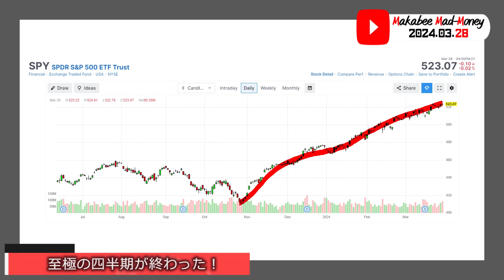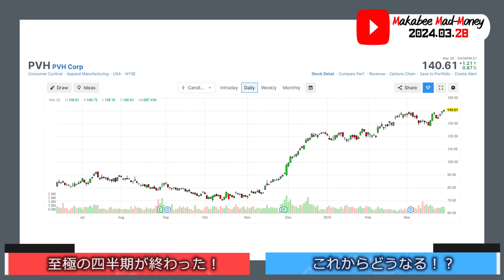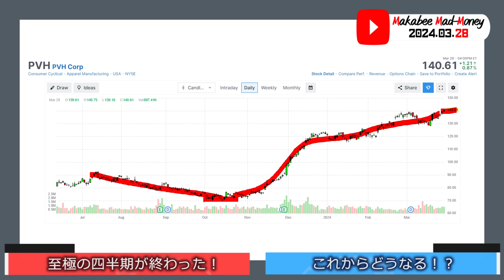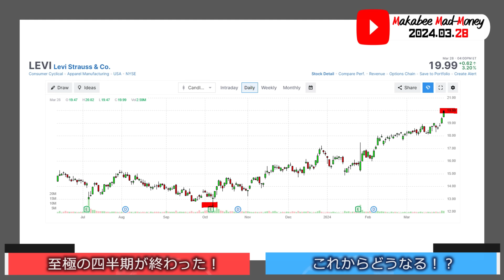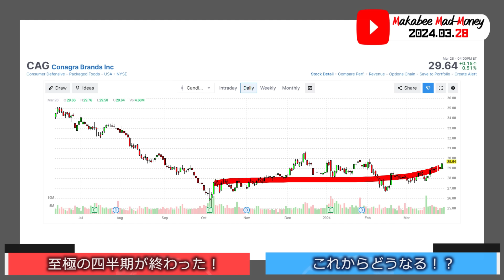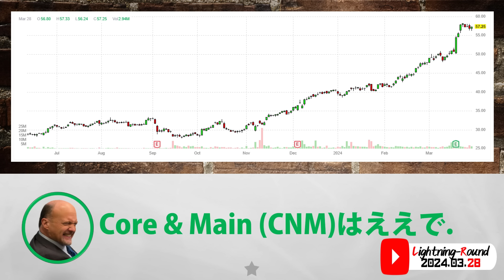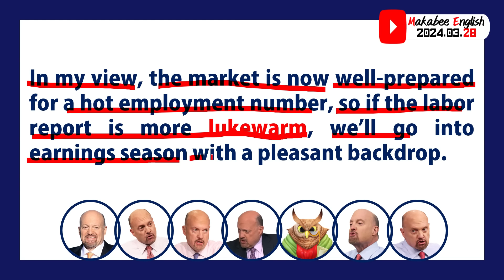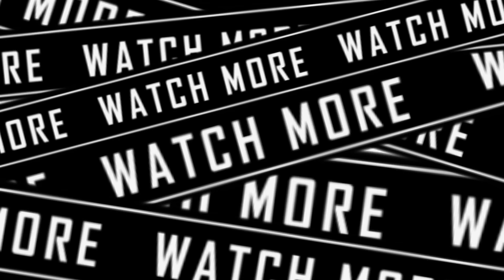【米国株】至極の第一四半期！○○を見ていたら上昇に乗れたはず！ゲームプラン！【ジムクレイマー・Mad Money】